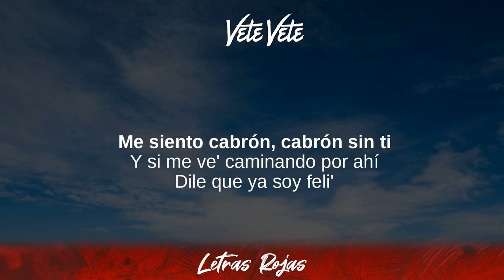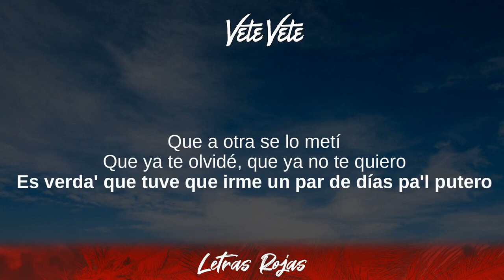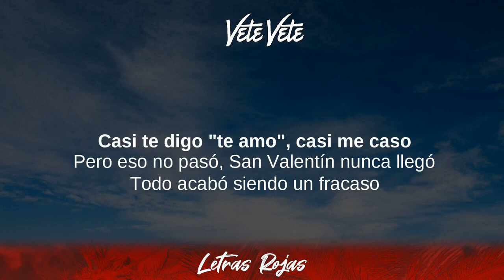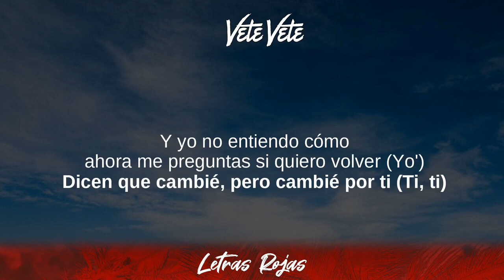Maluma, Nejo & Dalmata, Ñejo, Dalmata - Vete Vete (Lyrics/Letra)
Maluma, Nejo & Dalmata, Ñejo, Dalmata - Vete Vete (Lyrics/Letra) | Wing Lyrics
Vete Vete - Maluma, Nejo & Dalmata, Ñejo, Dalmata
Gracias suscriptores Wing Lyrics:

➡️Suggested Video:
Nacho - La Buena:

❥Wing Lyrics:

Maluma, Nejo & Dalmata, Ñejo, Dalmata - Vete Vete Lyrics
00:00 Ahora tú quiere' volver
00:02 Pero no se va a poder
00:04 Rudeboyz
00:10 Yo'
00:11 Dicen que cambié, pero cambié por ti (Ti, ti)
00:14 Ahora quiere' volver
00:17 Ya no siento nada, ya no estoy pa' ti (Pa' ti; no; wuh)
00:20 Por donde llegaste, por ahí
00:24 mismo tú te va' a devolver (Yah, yah)
00:26 El karma te quitó la calma, ese no descansa (Descansa)
00:29 Lo nuestro es periódico de ayer
00:32 Vete, vete, vete
00:35 Contigo te llevas mi mala suerte
00:37 Ahora estoy mеjor, mejor sin ti
00:40 Me siento cabrón, cabrón sin ti
00:43 Pеro por favor vete, vete, vete
00:45 Ya somos como el agua y el aceite
00:48 Ahora estoy mejor, mejor sin ti
00:51 Me siento cabrón, cabrón sin ti
00:54 Y si me ve' caminando por ahí
00:56 Dile que ya soy feli'
00:58 Que a otra se lo metí
01:00 Que ya te olvidé, que ya no te quiero
01:03 Es verda' que tuve que irme un par de días pa'l putero
01:05 Y si supieras con quién fue que te olvidé
01:08 Estaba feita, medio gordita,
01:09 pero eso en cuatro no se ve
01:11 Me acuerdo cuando
01:12 te vi en el Lleras, que cambié de acera
01:14 Gracias a Dio' que te lo echaba afuera
01:16 Porque no te niego de que está' bien rica
01:18 Pero me cansé de que me vieras
01:20 siempre cara de marica (De marica)
01:21 Por mí que se vaya todito pa' la verga (A la verga)
01:24 Fuiste tú quien decidió tirarlo to' a la mierda
01:27 Vete, vete, vete
01:29 Contigo te llevas mi mala suerte
01:32 Ahora estoy mejor, mejor sin ti
01:35 Me siento cabrón, cabrón sin ti
01:37 Pero por favor vete, vete, vete
01:40 Ya somos como el agua y el aceite
01:43 Ahora estoy mejor, mejor sin ti
01:45 Me siento cabrón, cabrón sin ti
01:48 Cupido falló el flechazo
01:50 Casi me comprometo, pero no
01:51 Casi te digo "te amo", casi me caso
01:54 Y aunque ese no fue el caso
01:56 Yo casi hasta te embaracé, por poco
01:57 Por poco yo casi hasta te embarazo
02:00 Queriendo meter mano,
02:01 casi termino metiendo el brazo con to'
02:02 Casi te digo "te amo", casi me caso
02:05 Pero eso no pasó, San Valentín nunca llegó
02:07 Todo acabó siendo un fracaso
02:09 Cupido falló en el flechazo
02:10 Lo nuestro no era amor
02:12 Lo nuestro no era poesía, era cariño de fantasía
02:17 Pura costumbre y manía
02:20 Que día tras día nos hacía
02:22 Imaginar que existía un lazo fuerte que nos unía, pero
02:29 Lo nuestro no era amor (Yeh, yeh)
02:32 Vete, vete, vete
02:35 Contigo te lleva' mi mala suerte
02:37 Ahora estoy mejor, mejor sin ti
02:40 Me siento ca